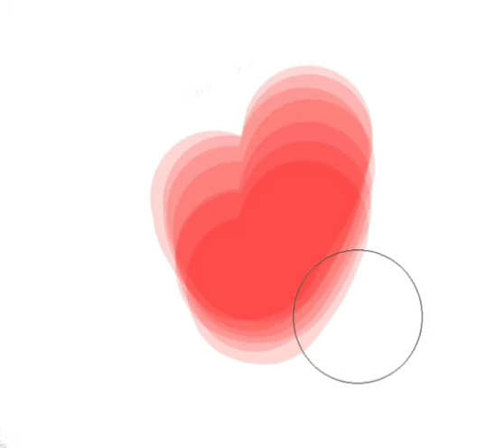When you try to say about your feelings, but instead you have...kitty